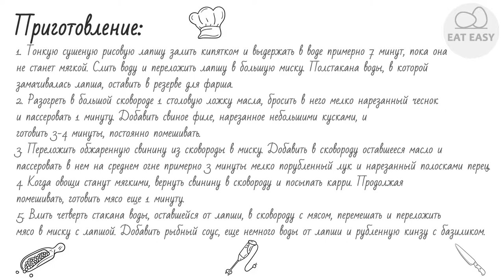Рисовая лапша со свининой и карри ОЧЕНЬ КРАСИВО!